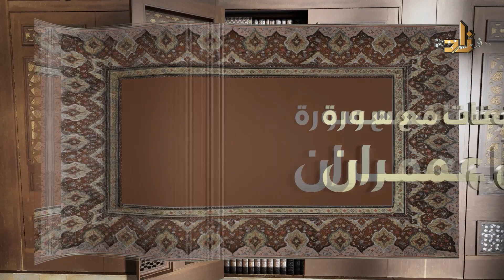وقفات مع سورة آل عمران || الدكتور طارق الفارس || الحلقة التاسعة عشر